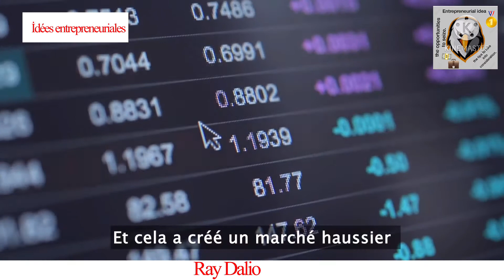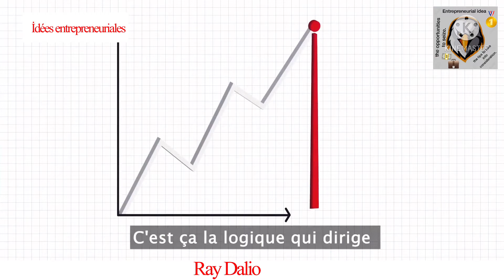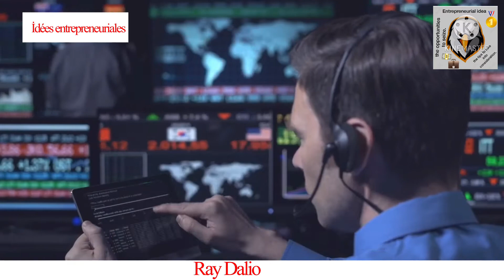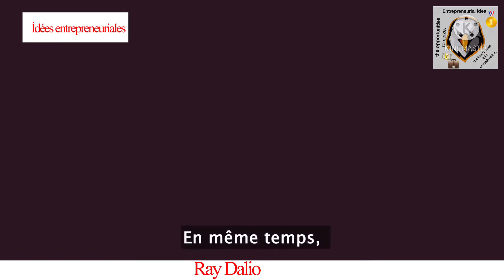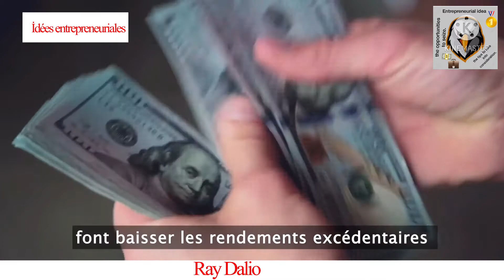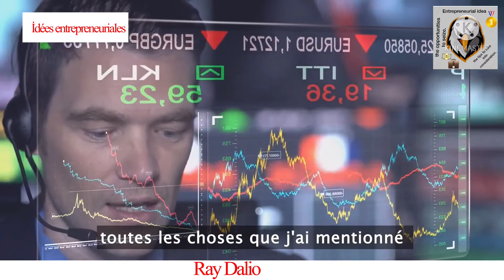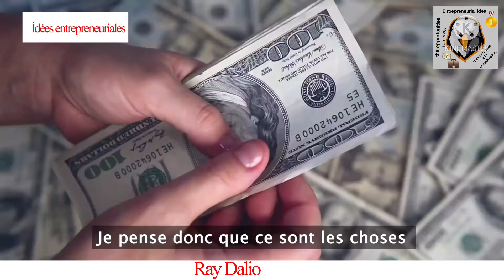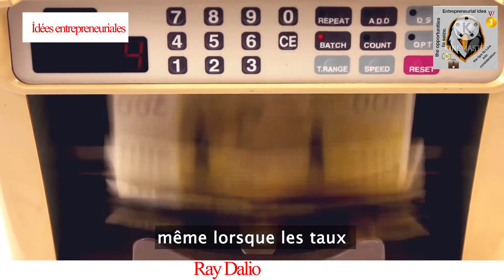Beaucoup de gens n’ont aucune idée de ce qui va arriver